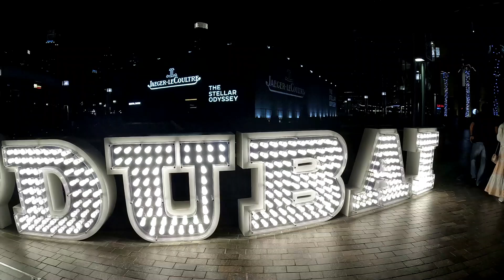DUBAI | DOWNTOWN | BURJ KHALIFA | WORLD´'S TALLEST BUILDING | FOUNTAIN SHOW | TRAVEL | EXPLORE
A captivating water, music and light spectacle in Downtown Dubai. The fountain performs different songs from classical to contemporary Arabic and world music. And on the 30-acre Burj lake with the world's tallest building THE BURJ KHALIFA, as backdrop. Truly a mesmerizing experience!